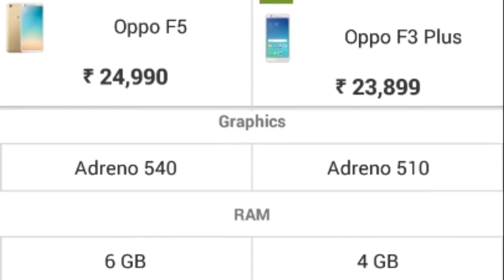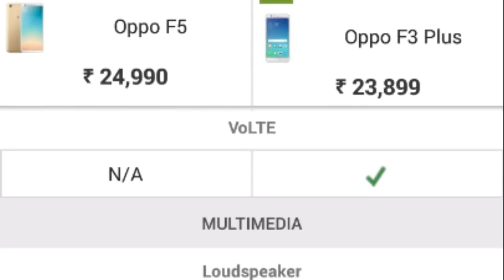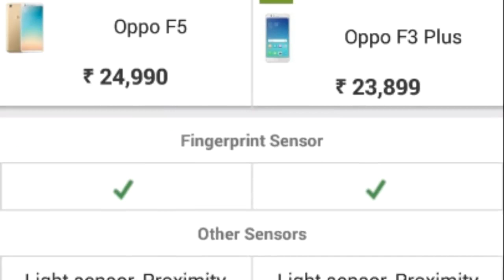OPPO F5 VS OPPO F3 PLUS | OPPO F3 PLUS VS OPPO F5 All features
OPPO F5 VS OPPO F3 PLUS,OPPO F5,OPPO F3 PLUS, OPPO F3 PLUS VS OPPO F5, F3 PLUS VS F5,F5 VS F3 PLUS, OPPO VS OPPO,